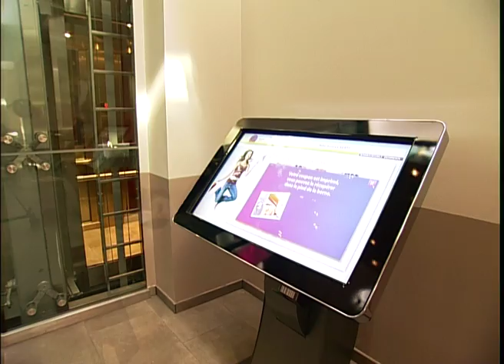C.Cial MY Place: Comment profiter des Offres et Bons Plans ?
Découvrez comment vous identifier sur les bornes interactives de la galerie marchande du centre commercial MY Place à Sarcelles afin de profiter des offres et bons plans réservés aux porteurs de la carte MY Place. Tous les mois, de nouvelles promos sont mises en ligne !
Vous n'avez pas la carte? Rendez-vous à l'accueil de la galerie pour la demander, elle est gratuite et vous sera remise immédiatement.